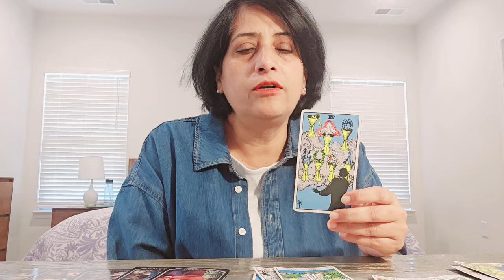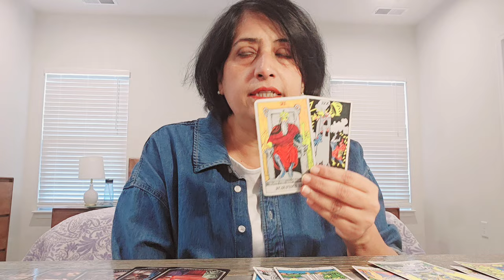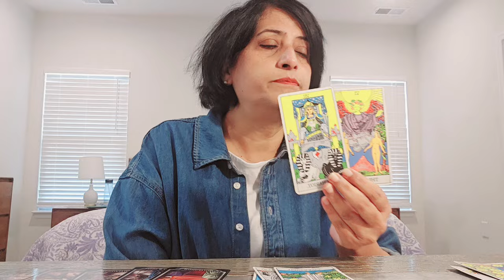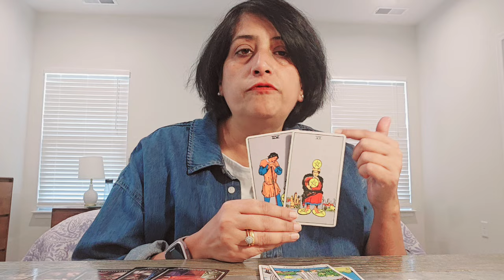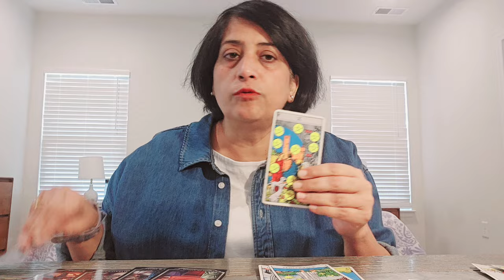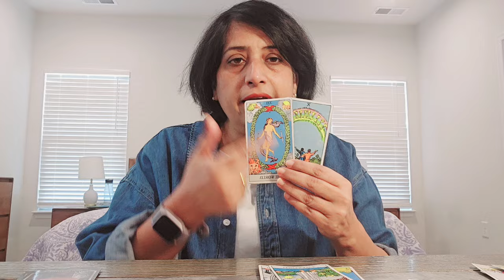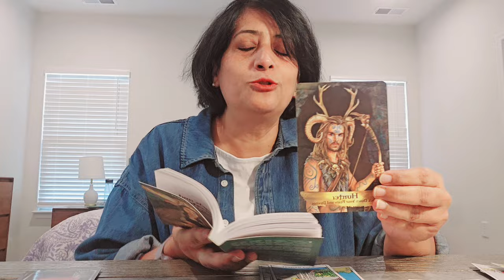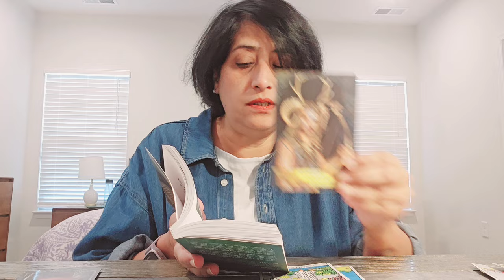Leo ♌️ What is coming this week (7th-14th)